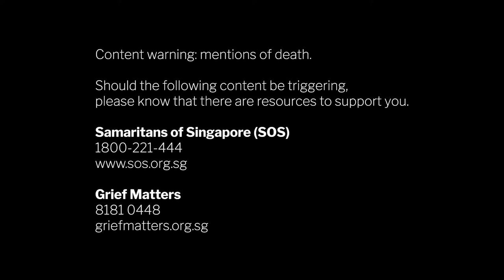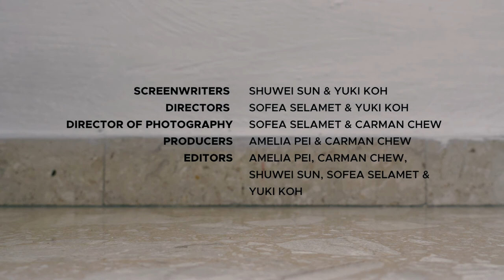REEL LOSS | SMHFF '22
James faces the predicament of confronting his grandmother's recent death after unearthing her old VCR tape.

Made for the SMHFF Short Film Youth Competition 2022. Grief and Loss.

[ CAST ]
James - Liew Khai Sheen
Daniel - Karan Salve
James' Mother - Jane Lau

[ CREW ]
Screenwriters - Shuwei Sun & Yuki Koh
Directors - Sofea Selamet & Yuki Koh
DOPs - Sofea Selamet & Carman Chew
Producers - Amelia Pei & Carman Chew
Editors - Amelia Pei, Carman Chew, Shuwei Sun, Sofea Selamet & Yuki Koh